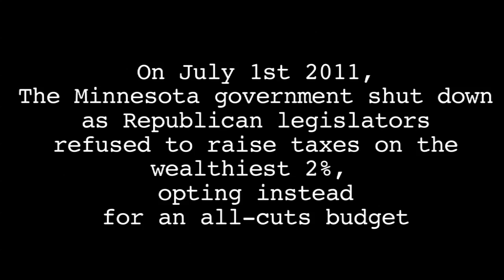No Beer No Work: A Song to End the MN Shutdown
LYRICS:
Minnesota legislators time to get things done
We've been losing everything and you think this is fun
first you take our lottery and then you close our parks
Now you want the very thing that's closest to our hearts

CHORUS:
No Beer No Work
Will be my battle cry
When I am feeling dry
I never could like lemonade or Pepsi
For beer is all I'll buy

I'll hide myself away until some brighter day
When I can drink my lager from a stein
after the first of July

We the people have a plan to make the shutdown end
Compromise and fair taxation now its time to bend
We can't pay our mortgages and this is just not fair
Do what's best for everyone and tax the millionaires

CHORUS

Minnesota's future and our kids are on the line
Don't cut education while the wealthy sip their wine
We bend over backwards and now you have shut the door
Minnesota's standing up and we can't take no more!

CHORUS

Directed by: Nick Espinosa
Edited by: Dan Feidt